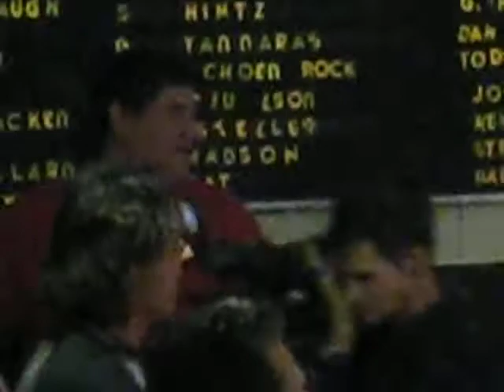Rick Springfield Bowls at Bluemound Bowl